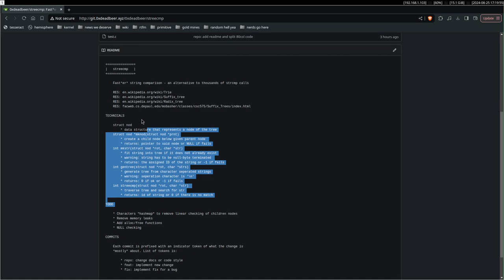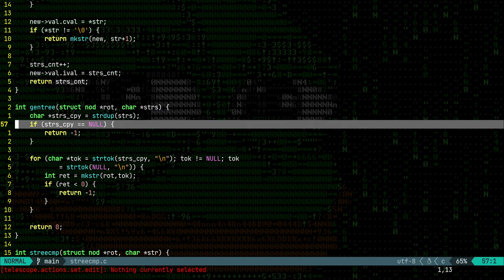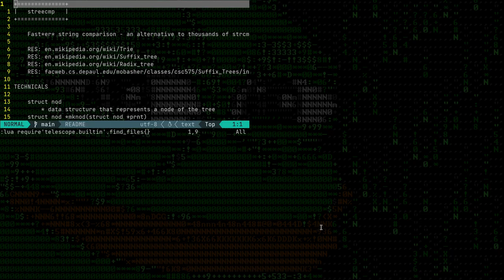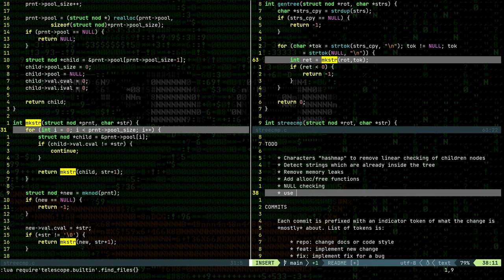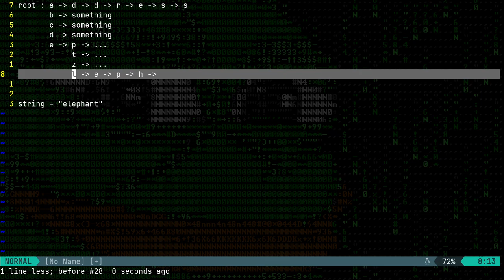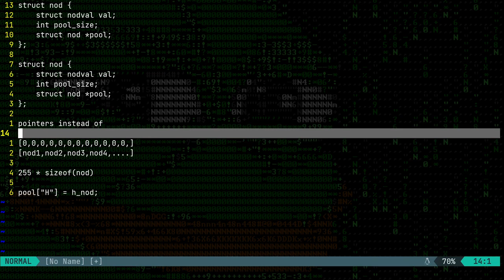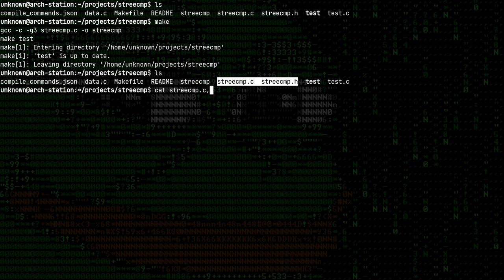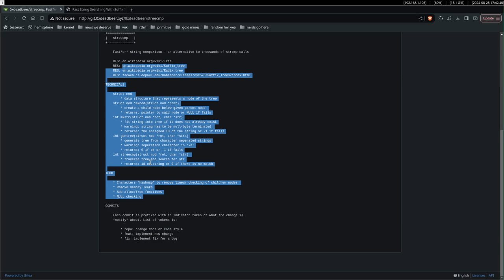String Comparisons Using Trees - streecmp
Here I show a concept that I am implementing for faster string comparison.

repo: git.0xdeadbeer.xyz/0xdeadbeer/streecmp
git: git.0xdeadbeer.xyz